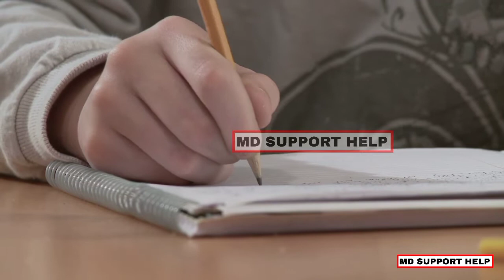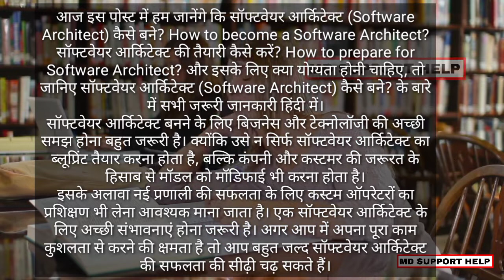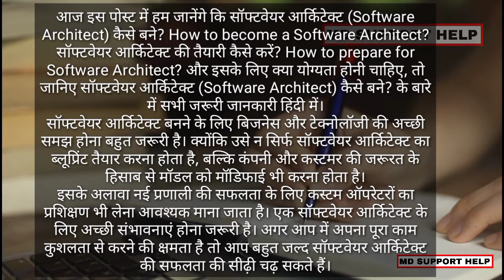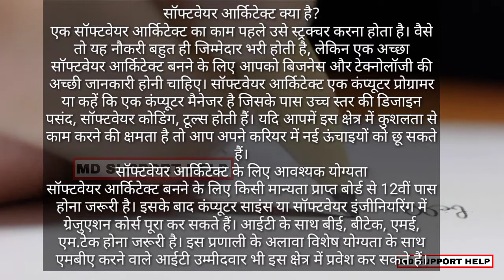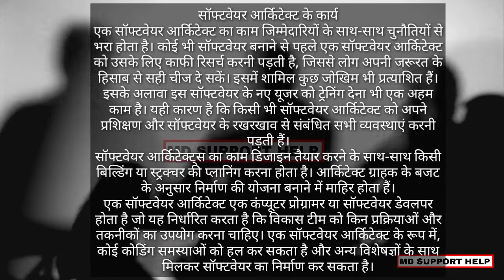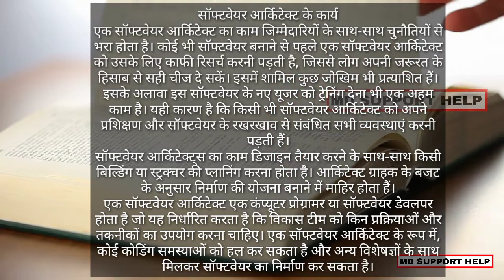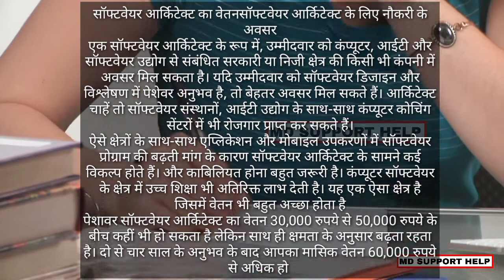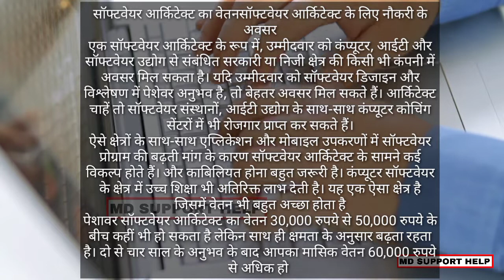Software Architecture kaise bane || Software Architecture kaise bante hain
Thanking you.